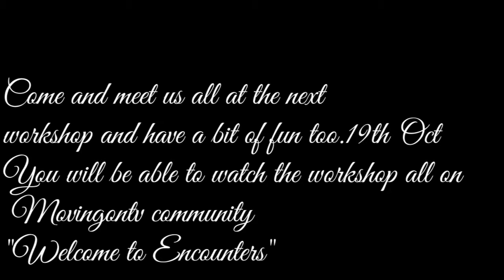Testimonials from Encounters workshops 1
Call Mon-Sat daytime:
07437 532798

Laurene Hope sept 2019